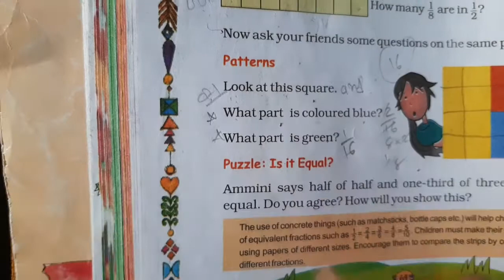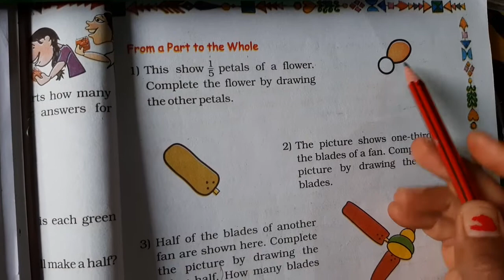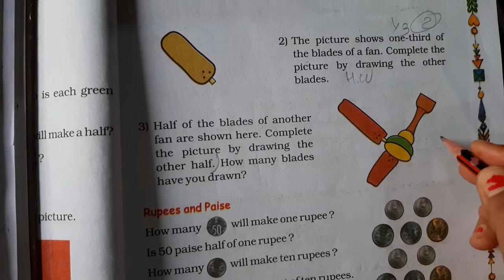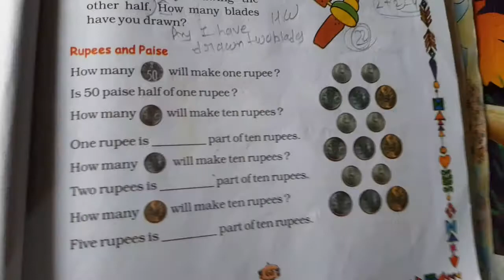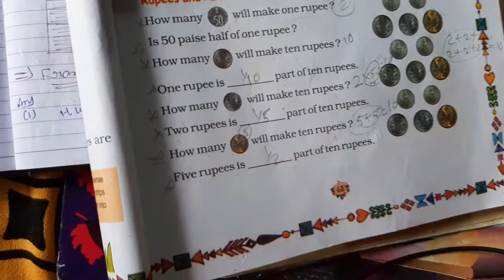STD 5 EM SUB MATHS CH 4 PARTS AND WHOLE PART 8 PUROHIT MONIKA